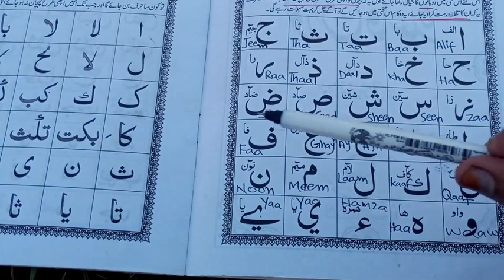Arabic alphabet Alif baa taa Norani Qaida lesson number 1| Unique concept easy to memorize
Arabic alphabet Alif baa taa Norani Qaida lesson number 1 Unique concept easy to memorize| learn Quran majeed|